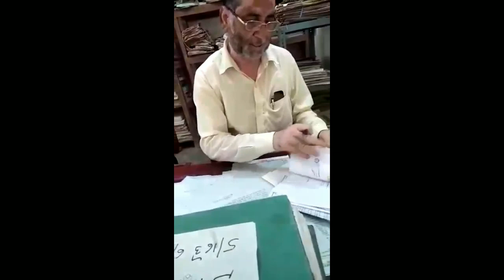PSPCL official’s video accepting bribe goes viral, suspended